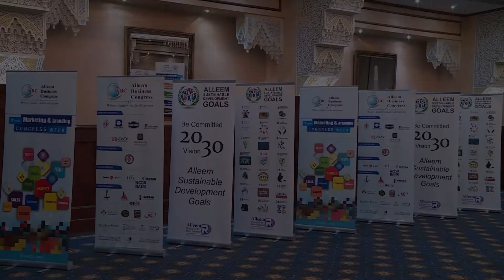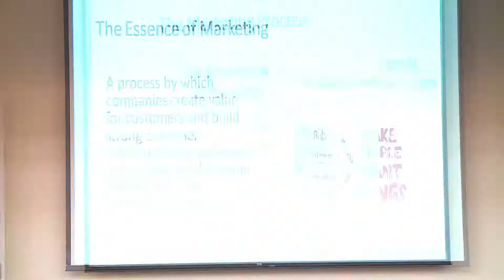9th Annual Marketing & Branding Congress Week - DAY 2 Highlights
9th Annual Marketing & Branding Congress Week - DAY 2 Highlights (Workshop on 16/10/2017 at Radisson BLU Hotel Sharjah)